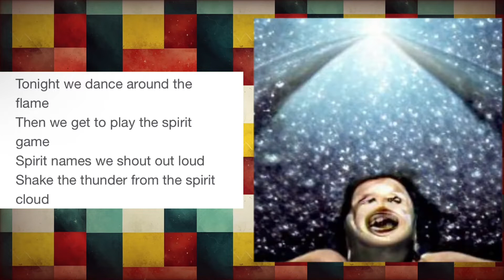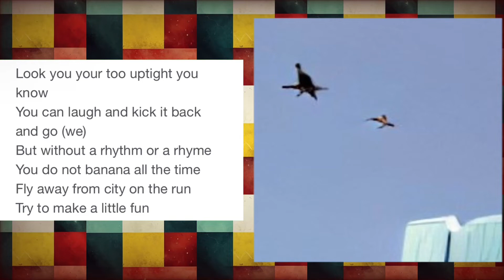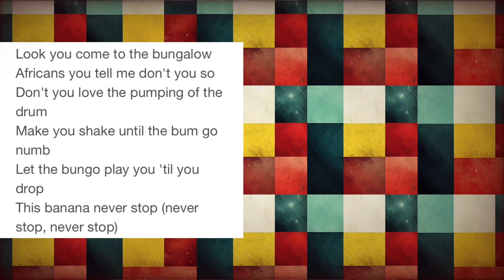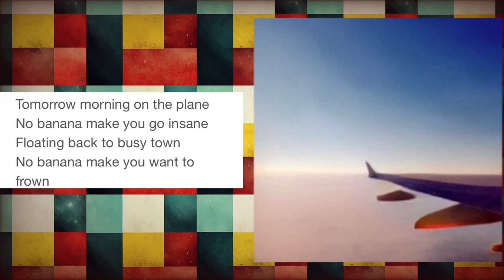Banana Man by Tally Hall but every lyric is an AI generated image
gotta love how ai images will either be the funniest thing ever or the most horrifying eldritch being you’ve seen in your life

Thumbnail and background made using Midjourney

Lyric images made using Dall-e Mini